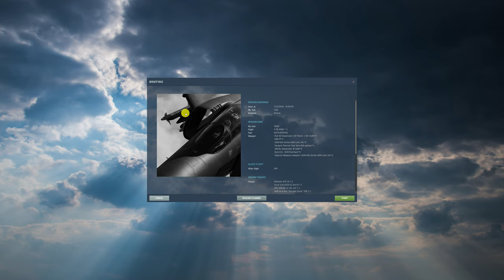DCS: F-4E Phantom II | AGM-45 Shrike Vs. SAM SA-6 | TESTE Sem comentários /PT-BR_VÍDEO 20150